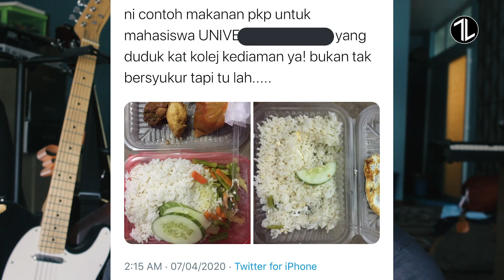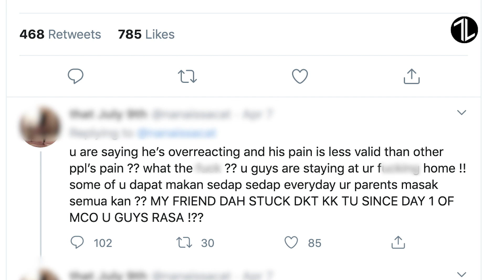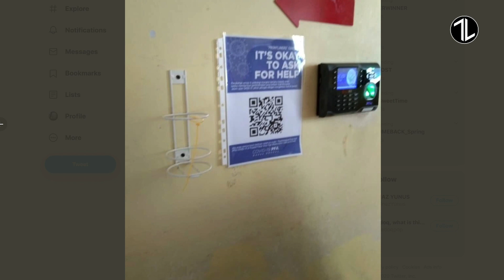TLS Duduk Rumah | Artis Minta Bantuan dan Banpuan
Siapa kat sini yang dah masuk BPN?